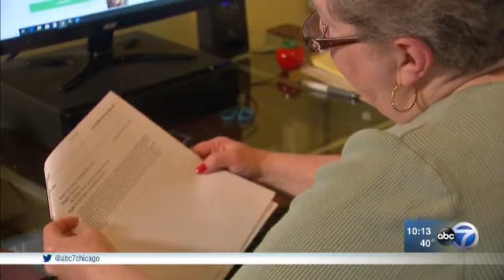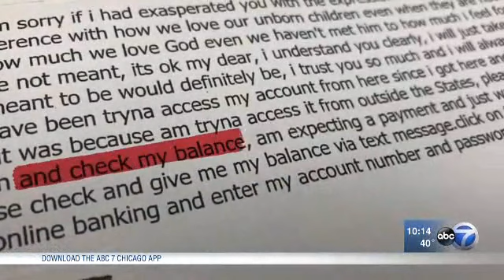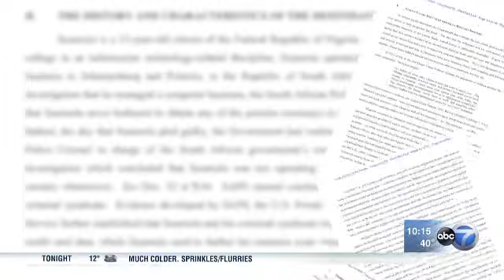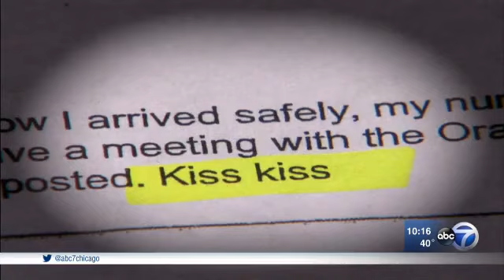romance scam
Broken Hearts and Broken Bank Accounts. Could you fall for the Romance Scam?